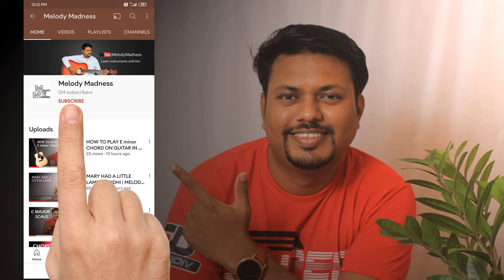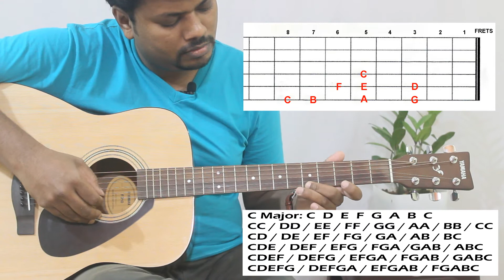HOW TO PLAY C MAJOR SCALE ON GUITAR POSITION 3 IN HINDI | MELODY MADNESS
Hi Dosto!
Iss Video mein maine C MAJOR SCALE POSITION 3 KO GUITAR PE KAISE PLAY KIYA jata  HAI USKE baare mein baat ki hain. Ummeed hai aapko video pasand aayegi.

LINK TO BUY CASIO CTK-240 KEYBOARD